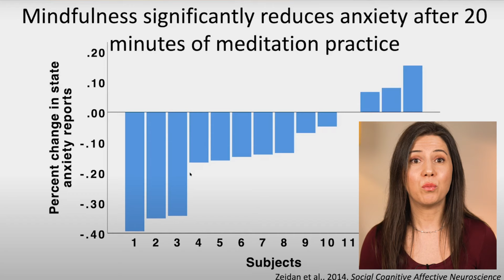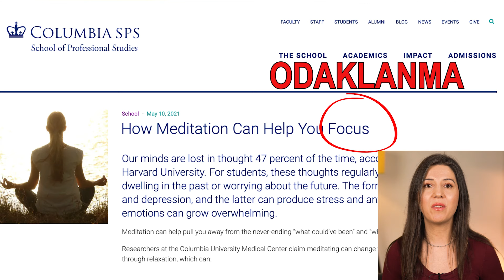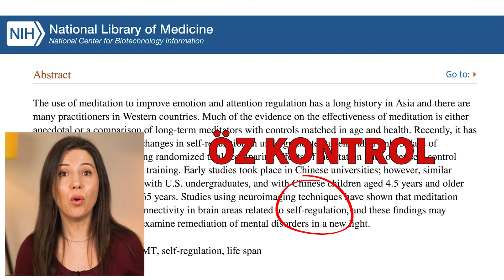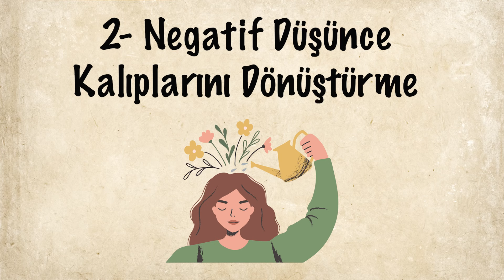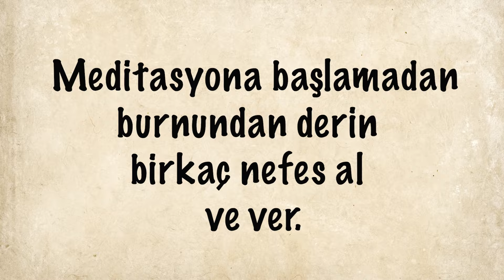Meditasyon: ODAKLI ve SAKİN bir Zihnin Anahtarı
Odaklanma problemi mi yaşıyorsun? Stres, kaygı, aşırı düşünme gibi sıkıntıların mı var? Tepkilerini yönetmekte zorlanıyor musun?
Bugün bu videoda bu problemleri çözüme kavuşturmada sana yol arkadaşı olabilecek çok etkili bir pratikten söz edeceğim: Meditasyon

Meditasyonun bilimini, meditasyonu hayatına nasıl sokabileceğini ve bu konudaki 6 yıllık kişisel deneyimim üzerine konuşacağım.